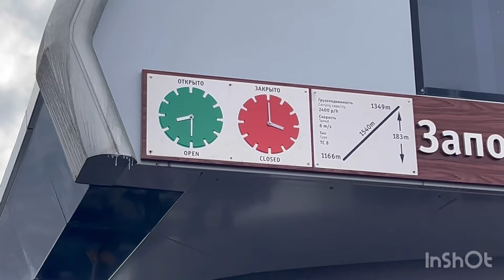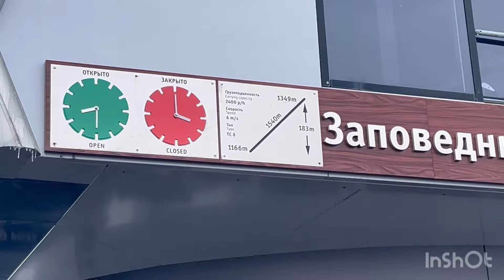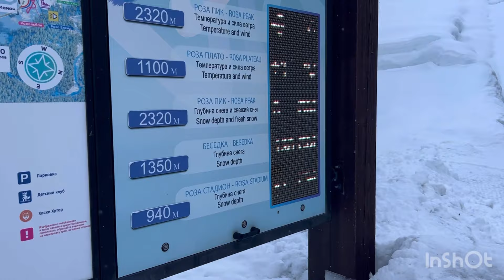SOCHI Vlog-2 | Places to visit in Russia🇷🇺